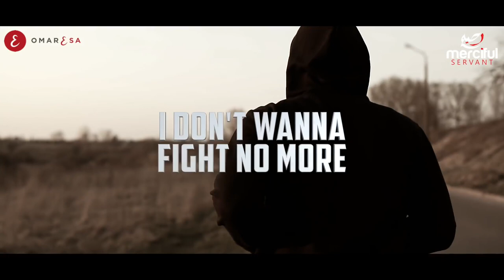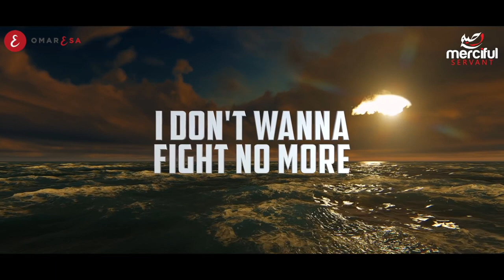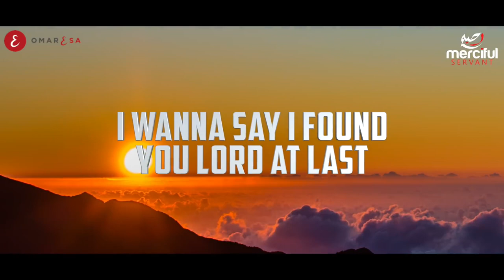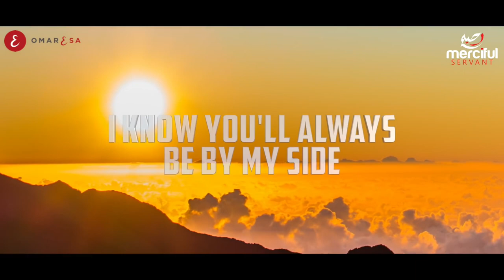astagfirullah - forgive me Allah | exclusive Nasheed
Singer/Artist: (Umar esa)
You can use this exclusive Nasheed of Umar esa for your own purposes, i.e educational purposes/learning.
original video creater:@TheMercifulServant
Thanking you.